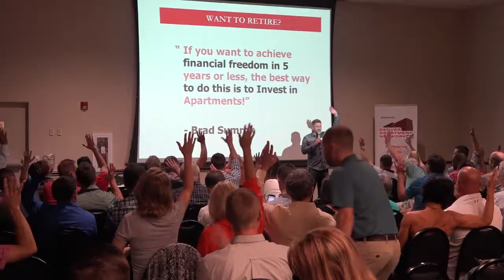The First Annual Money Raising Summit!